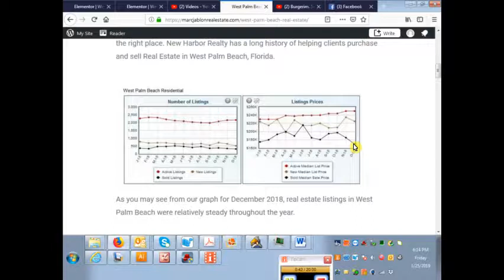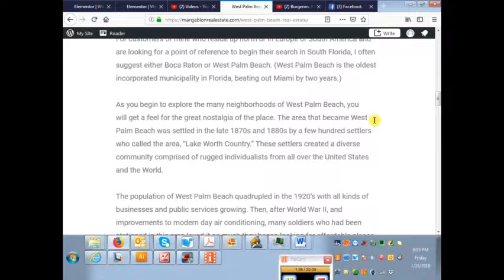West Palm Beach Real Estate January 2019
Although West Palm Beach had one of the best years in 2018, real estate prices seem to be hesitating in West Palm Beach.